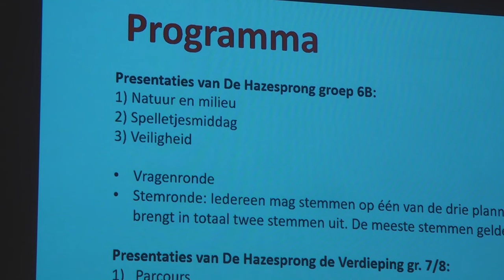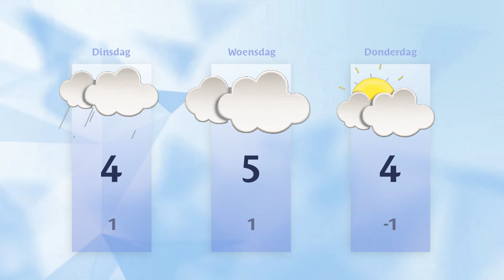Maandag 4 december 2023 || RN7 REGIONIEUWS